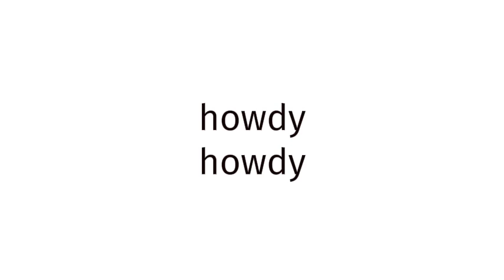How to pronounce BLUE FILM EUROPE 549?(CORRRECTLY)